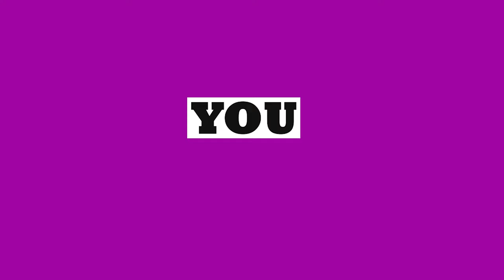Theosophical Society || Annie Besant & Blavatsky || Bengaluru Stories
Bengaluru: The name takes one back to history books in school, to the chapters that spoke of India’s independence struggle. The 145-year-old Theosophical Society is easily one of the oldest literary groups in the city.Bengaluru has a hidden history of universal brotherhood. The 128-year-old Theosophical Society has great people and glorious thoughts embedded into its journey.

The term "theosophy" comes from the Greek theosophia, which is composed of two words: theos ("god," "gods," or "divine") and sophia ("wisdom"). Theosophia, therefore, may be translated as "wisdom of the gods", "wisdom in things divine", or "divine wisdom".

The Theosophical Society was officially formed in New York City, United States, on 17 November 1875 by Helena Petrovna Blavatsky, Colonel Henry Steel Olcott, William Quan Judge, and 16 others.It was self-described as "an unsectarian body of seekers after Truth, who endeavor to promote Brotherhood and strive to serve humanity." Olcott was its first president, and remained president until his death in 1907. In the early months of 1875, Olcott and Judge had come to realize that, if Blavatsky was a spiritualist, she was no ordinary one. The society's initial objective was the "study and elucidation of Occultism, the Cabala etc." After a few years Olcott and Blavatsky moved to India and established the International Headquarters at Adyar, in Madras (now Chennai). They were also interested in studying Eastern religions, and these were included in the Society's agenda.

After several iterations the Society's objectives were incorporated at Chennai (Madras) on 3 April 1905. The Three Objects of the Theosophical Society are as follows :

To form a nucleus of the universal brotherhood of humanity without distinction of race, creed, sex, caste, or colour.
To encourage the study of comparative religion, philosophy, and science.
To investigate the unexplained laws of nature and the powers latent in man.